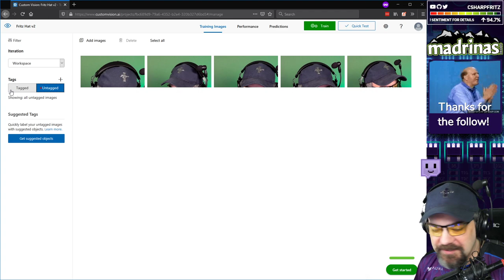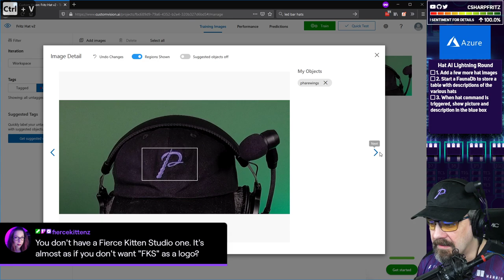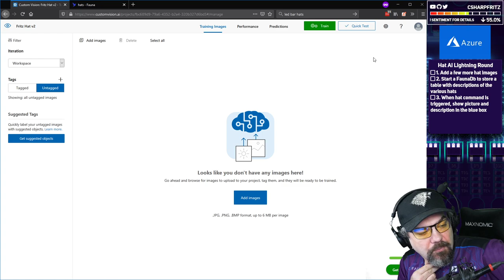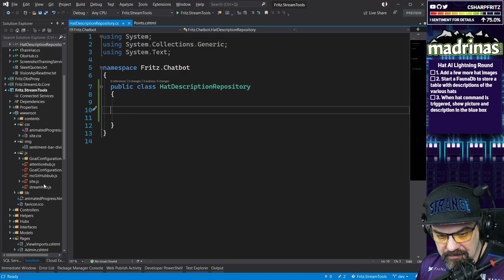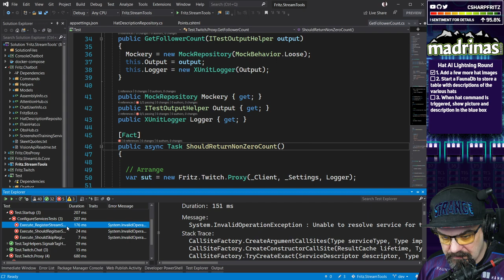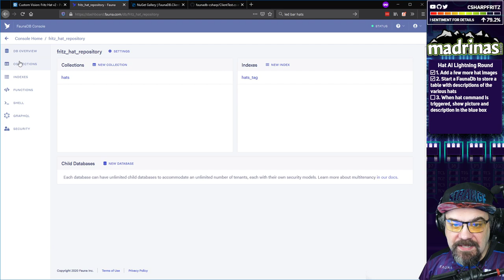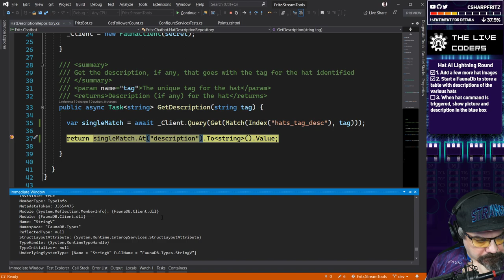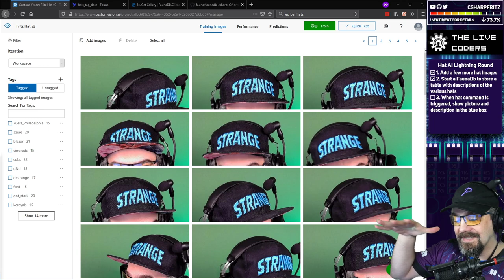July 5, 2020 - Hat AI Lightning Round with !hat, !trainhat, and FaunaDb. Open Source C# with !coffe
Fritz works with FaunaDb to build a simple Hat Collection website.

19:12 - Does it have EntityFramework support?
22:21 - Feedback: support it and I will use it.
35:48 - I wonder if it may get confused with the Phillies hat - mind you the color would be the differentiator.
42:47 - There's always things to learn, no matter how advanced you are.
53:30 - When you use the !trainhat command, you should get the bot to play an audio file that says "Strike a pose" just before it takes the picture.
1:02:30 - I am very new to AI/ML can you explain your docker container setup?
1:06:20 - Can you download the trained models?
1:09:40 - There could be a webhook that gets triggered for each new trained model and push that into a news container? I'm just thinking here.
1:10:20 - Is a webhook like an event?
1:12:00 - A webhook is like a Push notification on mobile.
1:24:28 - I'm wondering if it might be better to match the whole hat so that the AI learns that the logo has to be on a hat rather then just randomly in the scene.
2:40:08 - Nice. Do you use Linux as your container image?
2:40:25 - Any .net core running in android phone?
2:41:15 - Awesome! What learning framework you use for the hat recognition?
2:43:00 - NoCode solutions for complex things are awesome.
2:49:32 - How do you keep the motivation to code on Sunday? Do you code at work? How you keep sanity?